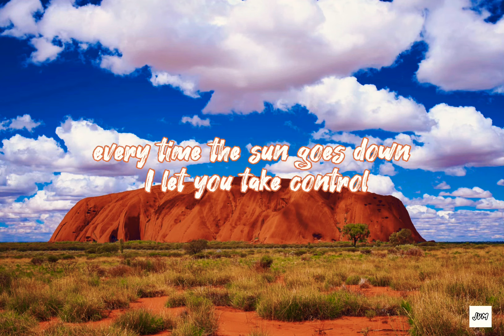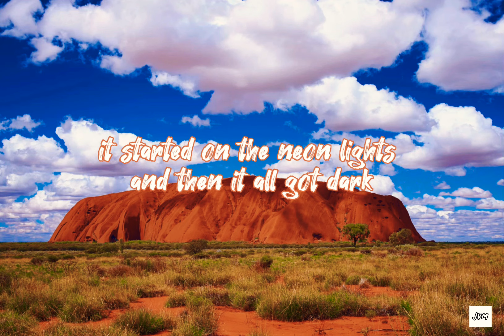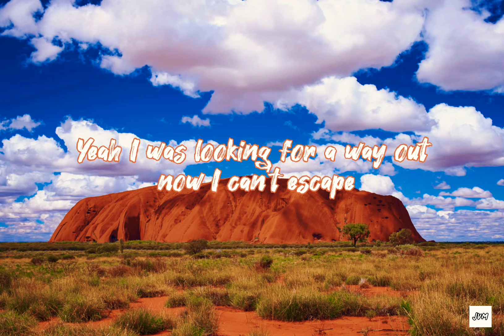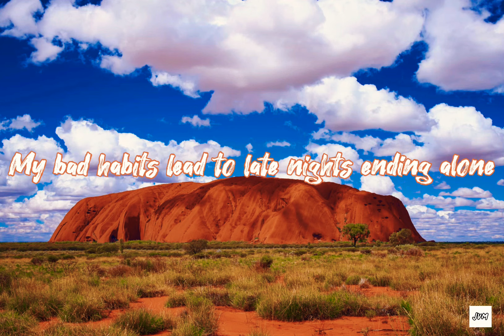Bad Habits by Ed Sheeran (lyrics) background image Uluru- Australia